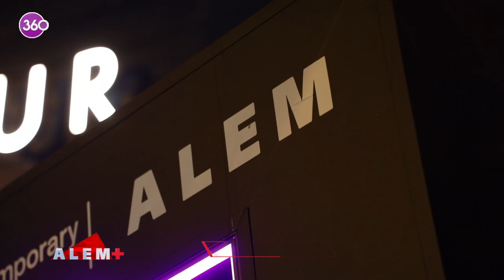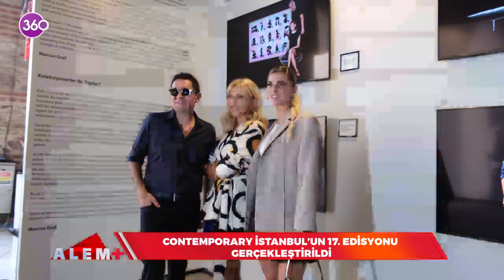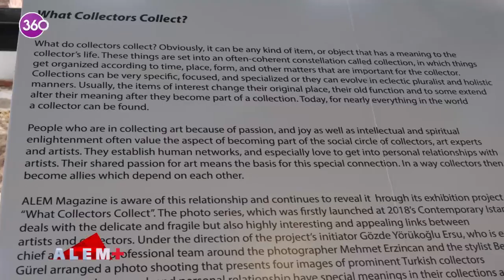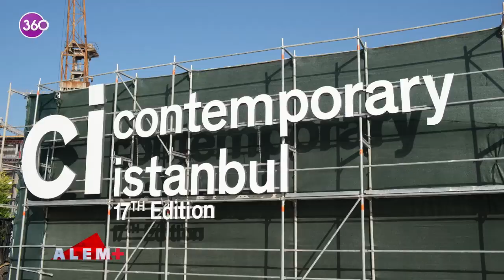Alem Plus - Contemporary Istanbul - Etkinlik - 25 09 2022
Contemporary Istanbul'un on yedinci edisyonu geçtiğimiz hafta Tersane İstanbul'da yapıldı. Alem Dergisi'de Contemporary kapsamında her yıl düzenlediği sergi için sanatseverleri, sanatçıları ve koleksiyonerleri bir partide  bir araya getirdi.